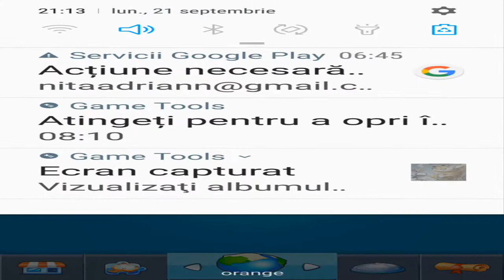Talking Tom Gold Run vs Subway Surfers Peru vs Garfield Rush vs Miraculous Ladybug (Android,Ios)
⬇️About This Game :